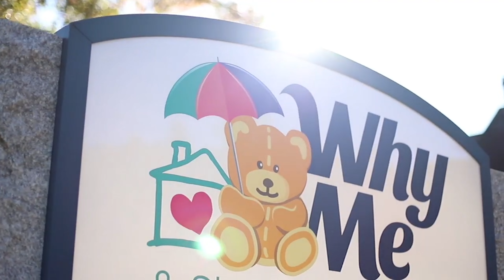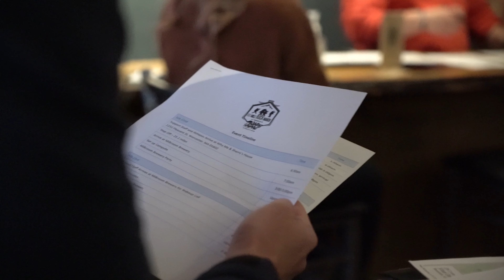Raising Money for a Cause (100 Mile Ruck March | Why Me & Sherry's House)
S3:E4
In this episode we're excited to announce information on a charity event that we have been planning for the past several weeks.  This summer we'll be hosting a Military Inspired 100 Mile Ruck March, designed to challenge competitors and raise money for a local non profit organization called Why Me & Sherry's House.

Why Me & Sherry's House is dedicated to providing support to families faced with childhood cancer.  The organization is created and run by parents that lived this experience first hand, and a dedicated staff as well as volunteers that are incredibly passionate about providing service to families the moment their child is diagnosed with cancer.

The 100 Mile Ruck takes place over 4 Days starting July 22 - July 25th.  Each day the competitors will hike 25 miles while carrying everything they need to survive for all 4 days and all 100 miles.  Tents, Clothes, Food, Water and anything else they may need to complete the challenge.  The event starts and ends at Why Me & Sherry's house and each night will conclude with camping outside at a local Massachusetts brewery.  At each brewery we'll be celebrating with family and friends in order to raise additional money and awareness for Why Me.  The first night will take place at Milkroom Brewery in Rutland, the second at Stone Cow Brewery in Barre, and the final night will end at Oakholm Brewery in Brookfeild.  On top of the fundraising money we collect each night, each competitor will be raising money on their own to donate.  100% of all proceeds go to Why Me & Sherry's House.

If you would like to donate to the event click the link below and help me reach my donation goal of $2000!

IMPORTANT: This video is part of a brand new DOCUMENTARY SERIES on our YouTube channel - an entire series focused on how to start and grow a franchise. We will show you insights from our franchise attorneys, franchise marketing professional, and many more.